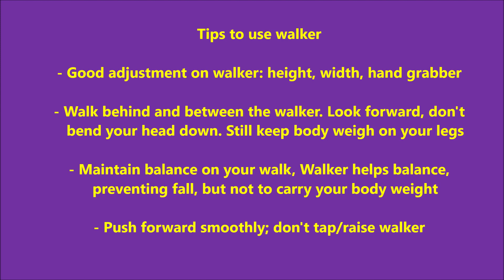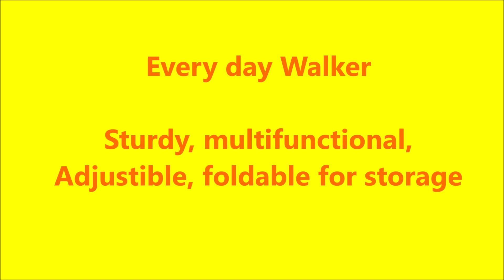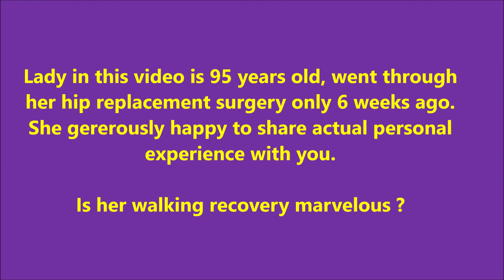Lesson Two, Senior post hip surgery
Share experience on proper use of walker for recovery after hip replacement surgery for seniors